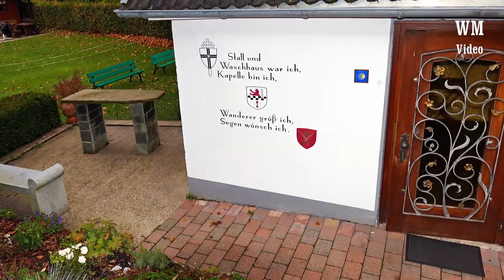WUPPERTAL BEYENBURG Rundwanderung 11km 28.10.2019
Bei herrlichstem Herbstwetter drehen wir eine 11km-Runde in Wuppertals schönstem Wanderbezirk. Ein Blick in "Maria-im-Schnee" offenbart die vorzüglich gelungene Idee, ein altes Waschhaus in eine Marienkapelle umzuwidmen. Vorbei am Beyenburger Stausee mit Bilderbuch-Sicht auf die Klosterkirche St.Maria Magdalena und die darunter liegende Kulisse der Bergischen Fachwerkhäuser führt unser Weg zur Blauen Brücke über die Wupper. Der Wanderweg führt weiter hinauf durch Mischwald mit dem für diese Jahreszeit typischen dichten Laubteppich sowie über teils schmale Pfade in der offenen Acker- und Pferdekoppellandschaft. Der nussige Geruch des Herbstlaubes und das Rascheln beim Wandern prägen sich ein zum höchsten Wandergenuss. Durch die schräg einfallende tieferstehende Sonne erscheint das Laub der Bäume in allen herbstlichen Brauntönen und Schattierungen. Am Wegesrand und im Unterholz erfreuen wir uns am Anblick zahlreicher prachtvoll bunter Pilze, häufig dabei der wunderschön gezeichnete hochgiftige Fliegenpilz.